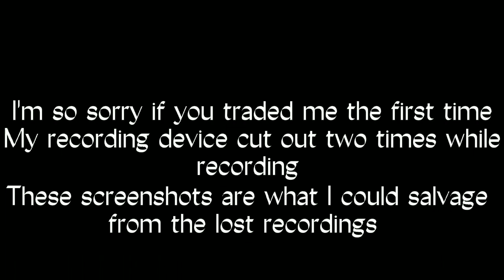Prize Pal Trade Attempts! (AJPW)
Hey guys! Thelittlenekogirl here, back with yet another animal jam video!

In today's video I'm looking at trade attempts people have offered for some of my prize pals!

If you're returning, welcome back!

Like, sub, comment, and enjoy!